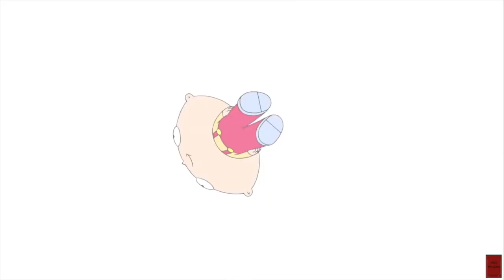Nick’s Non-fiction | Electric Kool-Aid Acid Test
This is the seminal work on the hippie culture, a report on what it was like to follow along with Ken Kesey and the Merry Pranksters as they launched the "Transcontinental Bus Tour" from the West Coast to New York, all while introducing acid (then legal) to hundreds of like-minded folks, staging impromptu jam sessions, dodging the Feds, and meeting some of the most revolutionary figures of the day.

0:00 Introduction
5:55 About the Author

8:45 Ch1: Black Shiny FBI Shoes
13:35 Ch2: Pranksters Assemble
19:00 Ch3: Bussn
25:00 Ch4: Hells Angels
30:30 Ch5: 60s Shenanigans
35:55 Ch6: End of the Road

41:55 Next Time & Goodbye